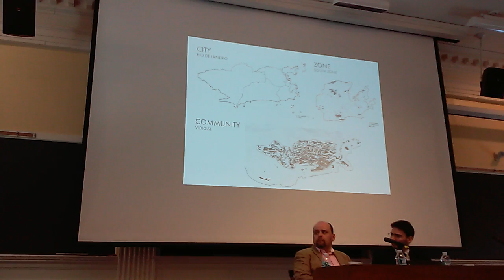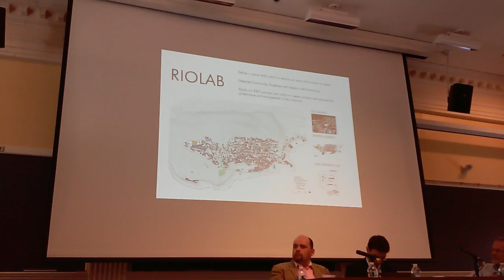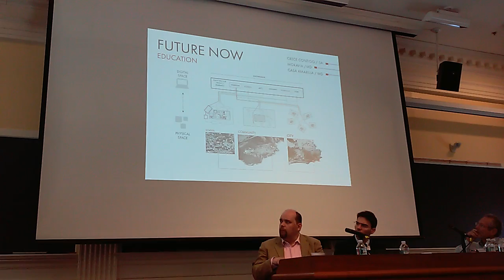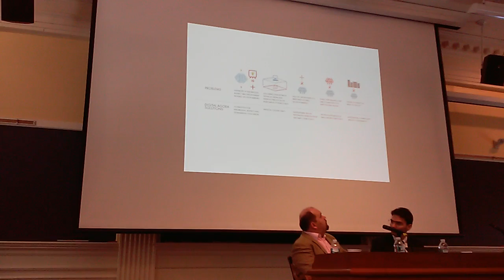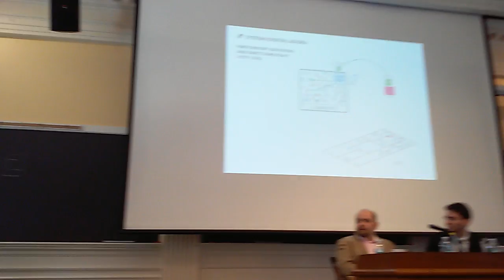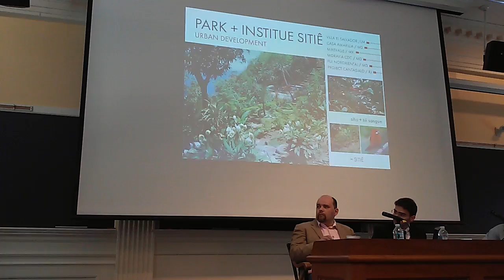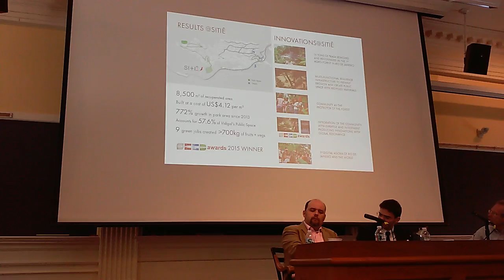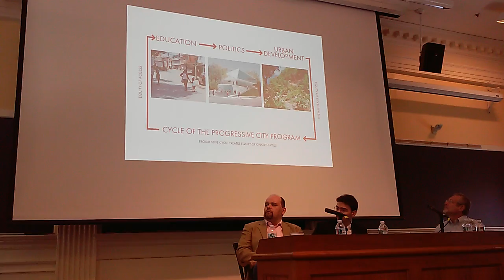Brazil Conference at Harvard University 13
Cities: Platforms for integrated public governance and service delivery. José Brakarz, Ricardo Alvarez, Pedro Henrique de Cristo, Felipe Oriá. Next video